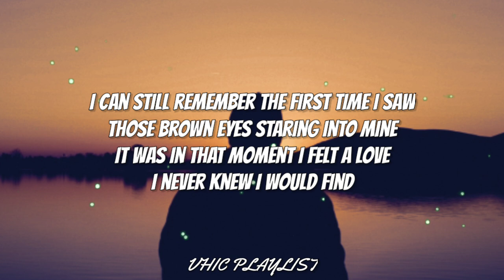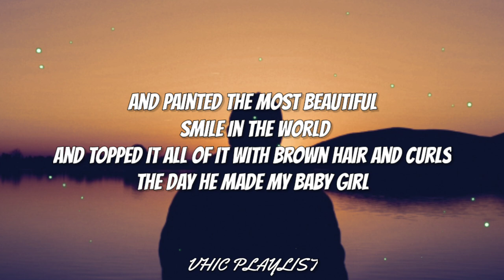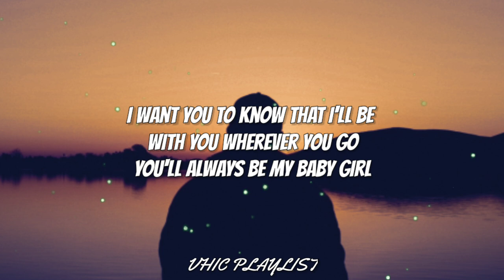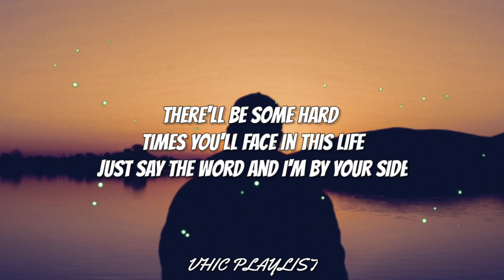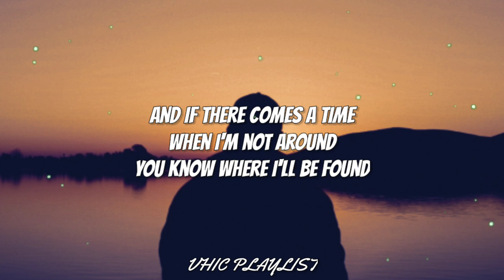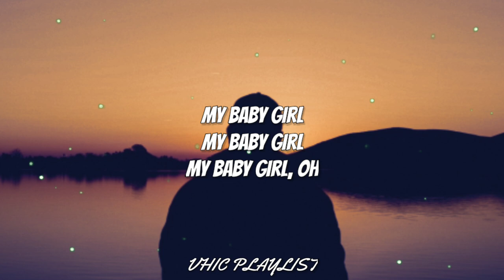Will Dempsey - Best Part Of Me (Lyrics)🎶